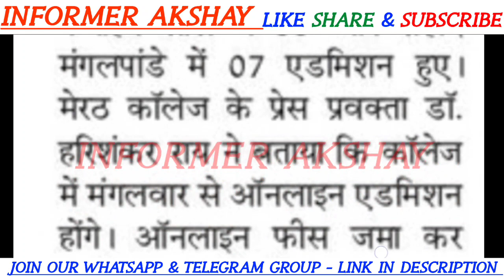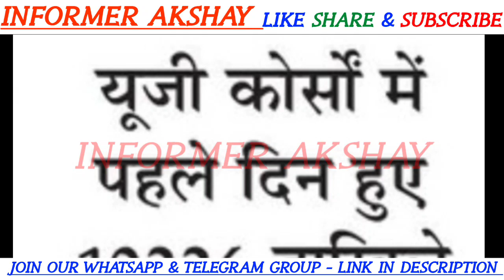CCS University Merit list 2022 | UG Merit list CCS University| CCS University Meerut | BA B.COM B.SC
How to Download CCS University result 2022

चौधरी चरण सिंह विश्वविद्यालय मेरठ तथा मां शाकुंभरी विश्वविद्यालय सहारनपुर से सभी छात्र ग्रुप से जुड़े ।
ग्रुप में आपको सभी जानकारी उपलब्ध कराई जाती है ।

नोट  - अगर आप पहले से किसी अन्य ग्रुप से जुड़े है तो उस ग्रुप को छोड़ कर केवल इस वाले ग्रुप को ज्वाइन करे ।
अन्य सभी ग्रुप बंद कर दिए गए है ।
केवल एक ग्रुप सुचारू रूप से चलाया जा रहा है

Telegram Link -  channel is official telegram channel of Informer Akshay youtube channel .